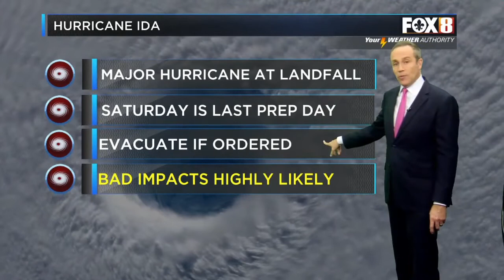WVUE FOX 8 Local First News at 9:00 Open August 27, 2021